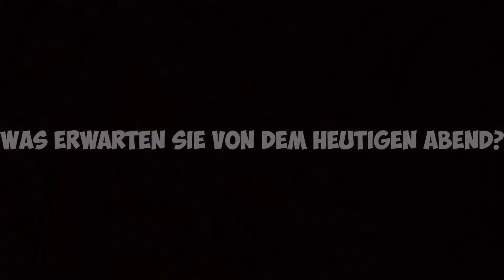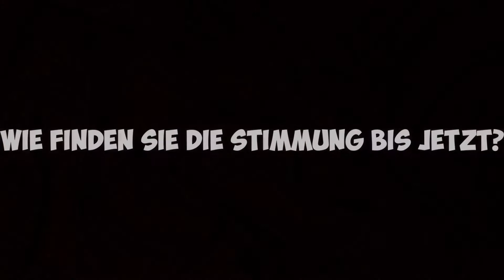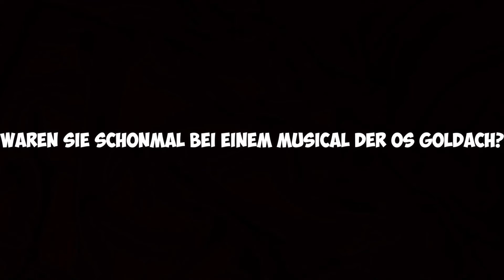NIEMAND ANDERES Musical Oberstufe und Musikschule Goldach Interview Besucher Samstagabend